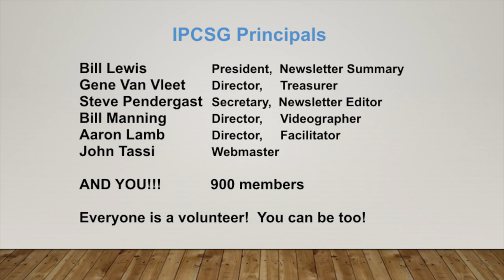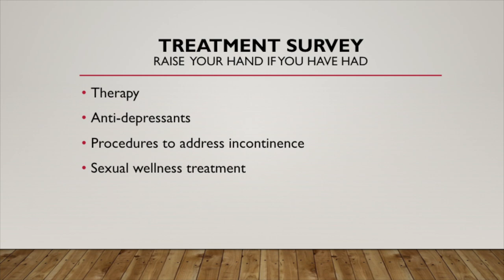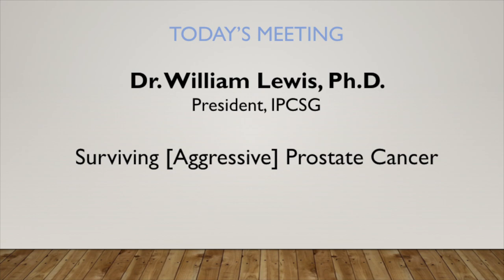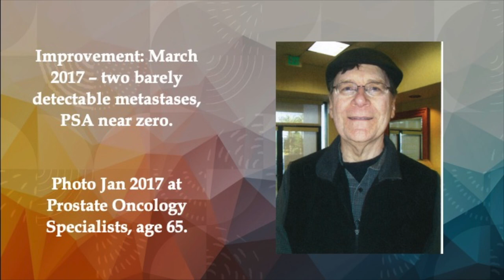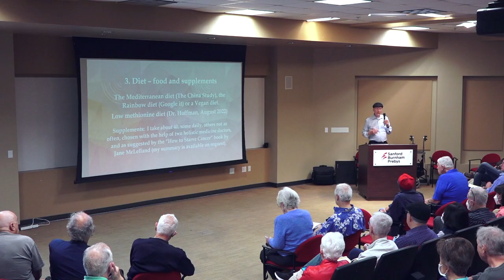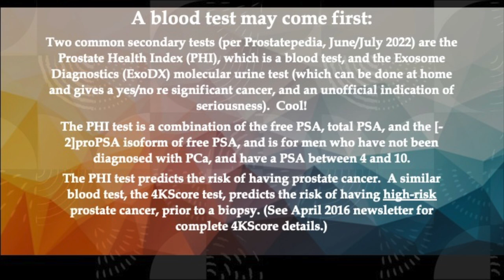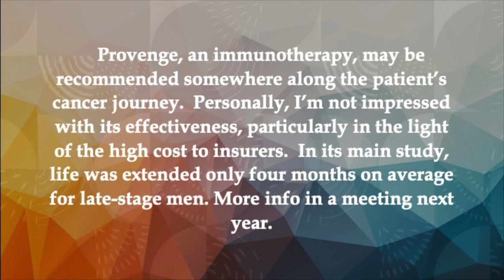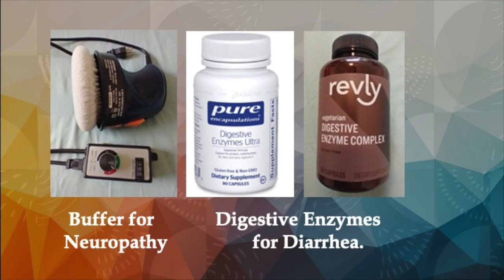Surviving [Aggressive] Prostate Cancer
A summary of this talk can be found in the *October 2022 Newsletter* @

Lessons learned from 7 years of living with Gleason 9 cancer that metastasized to a hundred places in the bone.  Options for anyone living with prostate cancer, from active surveillance to focal treatments, to radiation or surgery, and on to new treatments.

To jump to chapters in the video click the below links:
0:00 - Introduction
22:48 - Bill Lewis
1:19:07 - Q & A

*Correction* : During the video Bill misspoke saying that Provenge was shown to give a 4 year life extension on average, however meaning to say 4 months.  He has since learned of much better results for men with low PSA at the time of treatment, so is actually getting the treatment himself.  Contact him for details.